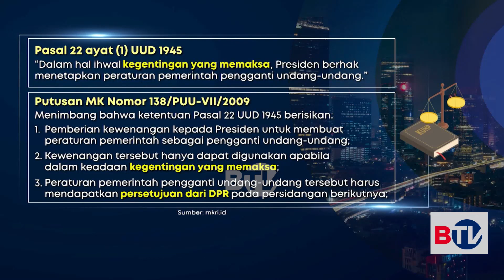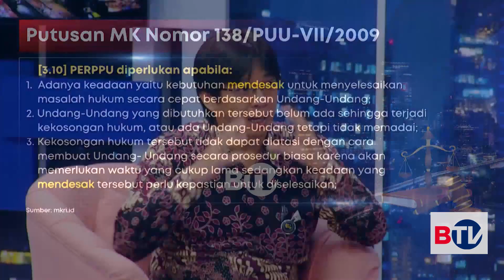Perppu Ciptaker Untuk Atasi Ancaman Krisis - Obrolan Malam Eps 34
Tenaga Ahli Utama KSP Joanes Joko menjelaskan alasan Presiden Jokowi terbitkan Perppu Cipta Kerja (Ciptaker) adalah untuk menghadapi ancaman krisis global, salah satunya dengan memperkuat sektor UMKM. Apakah sudah dipertimbangkan secara matang?